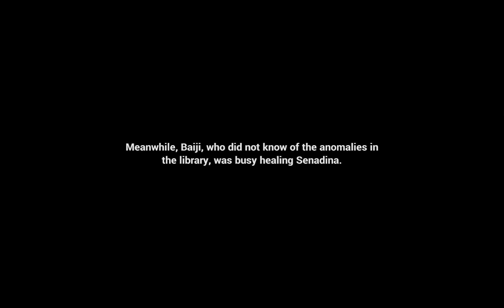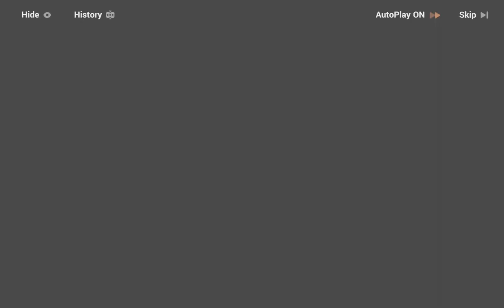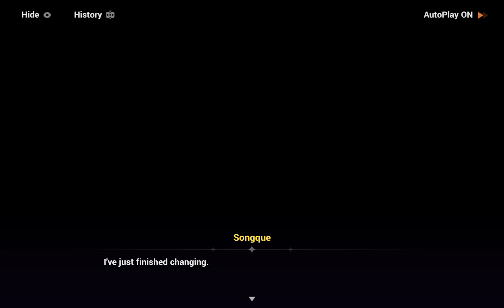Lantern Hunts Thelema! Songque Reveals Her New Outfit! Honkai Impact 3rd: A Crime Foretold (Part 4)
Part 2 Main Story Chapter 3 - "A Crime Foretold" | Part 4

0:00-5:00 Thelema Confides in Serapeum's Comfort!
5:01-6:17 Lantern Hunts Down Thelema and Thelema Senses Something is Off!
6:18-15:44 Baiji Heals Senadina and Creates a Clone to Take Damage for Her!
15:45-23:24 Baiji Transferred the Suffering From Senadina to Himself! Hmm Baizhu?
23:25-26:53 Songque Prepares a Surprise for Everyone!
26:54-28:25 Songque Needs Everyone to Turn Around so She Can Change!
28:26-32:06 Coralie Jokes That Songque Likes Changing in Front of People! ;)
32:07-37:52 Songque Reveals Her New Outfit and Bids Everyone Farewell!

Part 2 Main Story Chapter 3 - A Crime Foretold

Part 2 Main Story Chapter 2 -The Seven Shus in the Maze
Lantern Boss Fight and Baiji's Falsehood Dream! Honkai Impact 3rd: The 7 Shus in the Maze (Part 10)

Songque's Master Reveals the Illusion! Honkai Impact 3rd: The 7 Shus in the Maze (Part 9)

Lantern's Real Name and Duonigue's Trap! Honkai Impact 3rd: The 7 Shus in the Maze (Part 8)

Thelema Awakens and Failure to Awaken Final Shu! Honkai Impact 3rd: The 7 Shus in the Maze (Part 7)

Thelema's Mad Banquets Filled with Pleasure! Honkai Impact 3rd: The 7 Shus in the Maze (Part 6)

Thelema's Floating Mansion of Banquets! Honkai Impact 3rd: The 7 Shus in the Maze (Part 5)

Lantern Attacks and Shu of Union Awakens! Honkai Impact 3rd: The 7 Shus in the Maze (Part 4)

Shu of Destruction Takes Aim at Shu of Union! Honkai Impact 3rd: The 7 Shus in the Maze (Part 3)

Shu of Destruction Hunts Songque in the Library! Honkai Impact 3rd: The 7 Shus in the Maze (Part 2)

The Hunt for the Shu of Union Sera! Honkai Impact 3rd: The 7 Shus in the Maze (Part 1)

Chapter 42: Ruined Paradise:
Kiana Cutely Says BANG as She Fires a Bullet of Finality! Honkai Impact 3rd: Earthbound Order